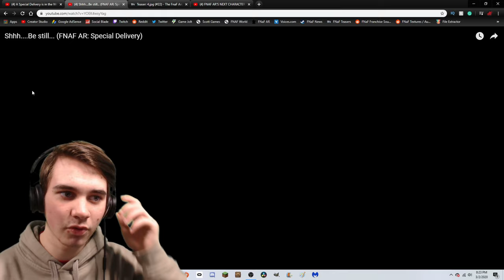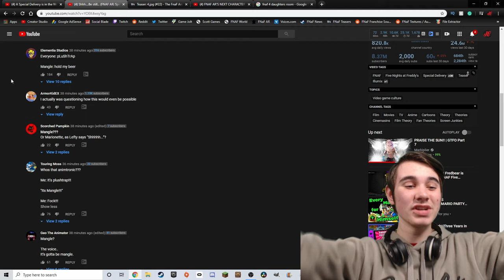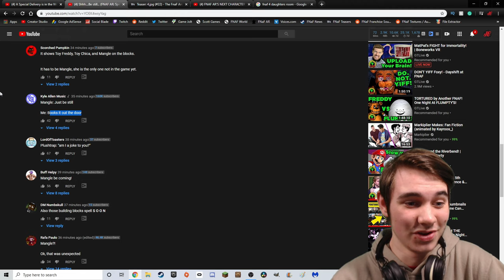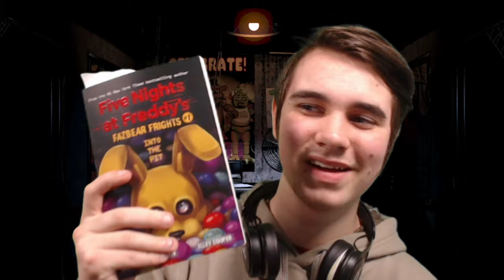MANGLE BEING ADDED TO FNAF AR "SOON"!! - Five Nights at Freddy's AR: Special Delivery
For the third and FINAL time, we take a look at the NEWEST character coming to FNAF AR!